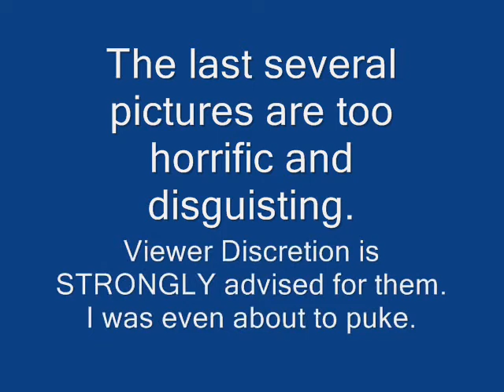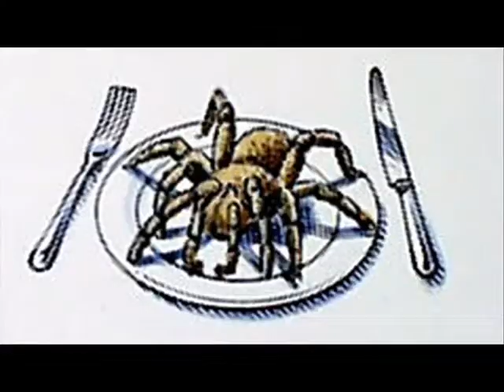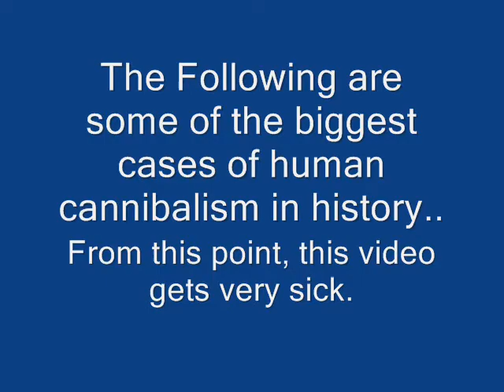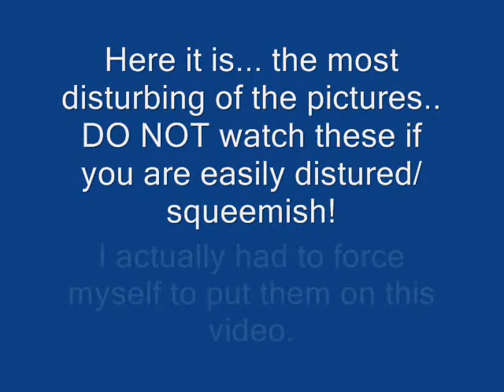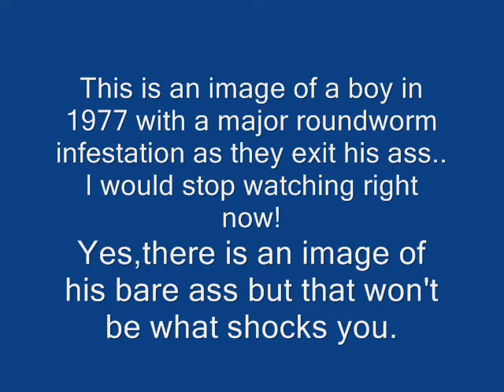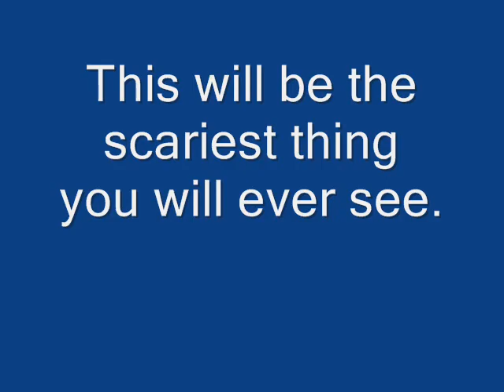FREAKS OF THIS PLANET